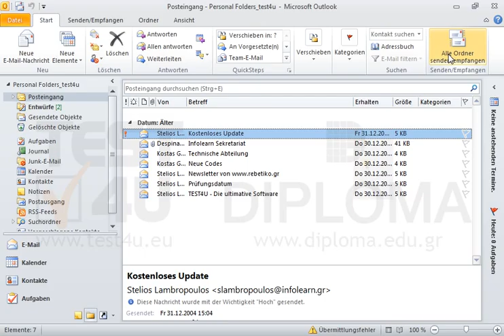Klicken Sie auf Senden und Empfangen von neuen Nachrichten; Brechen Sie diesen Vorgang nicht ab....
Klicken Sie auf Senden und Empfangen von neuen Nachrichten; Brechen Sie diesen Vorgang nicht ab. Möchten Sie mehr. Laden Sie das TEST4U demo herunter